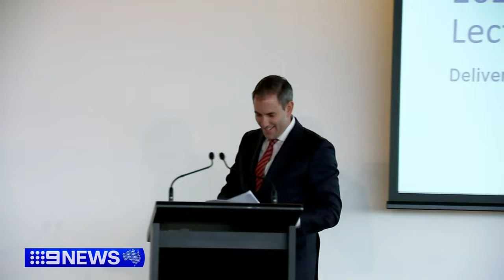Treasurer's rule changes targets market juggernauts with lower prices | 9 News Australia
Treasurer Jim Chalmers has announced major competition rule changes targeting market juggernauts, by giving the ACCC greater power to intervene in mergers and takeovers. Chalmers says the new changes will lower prices and raise productivity.